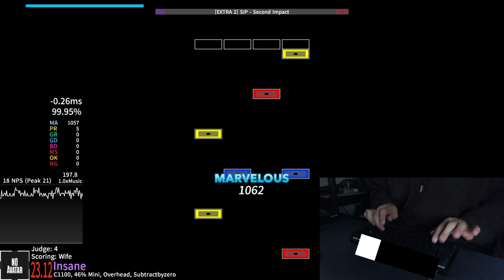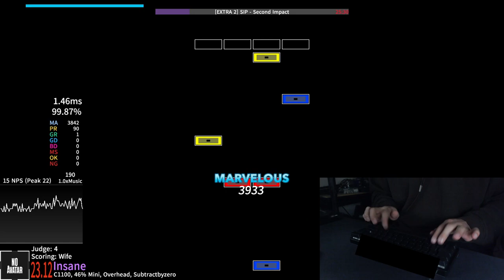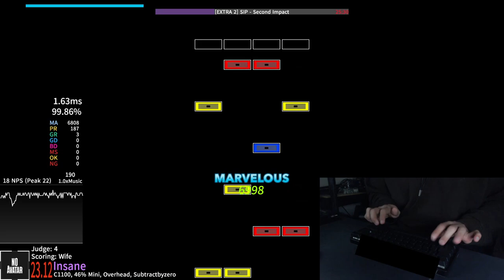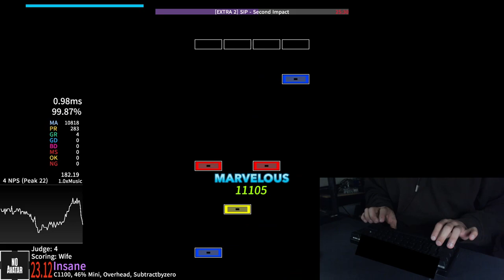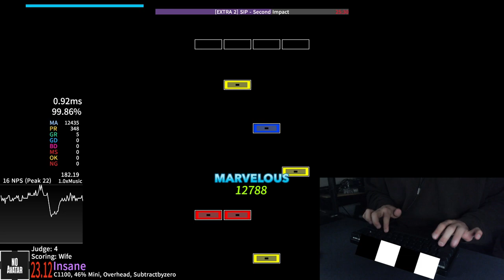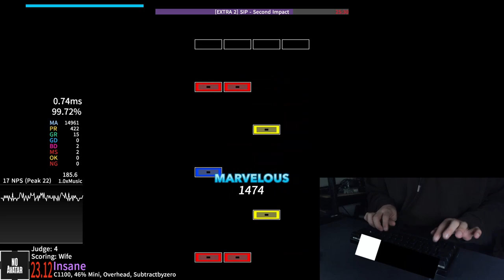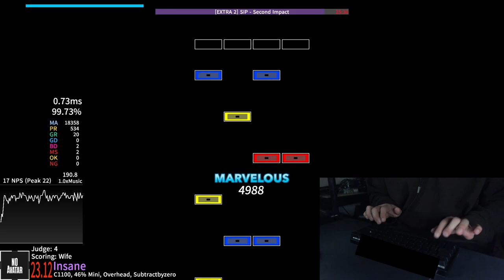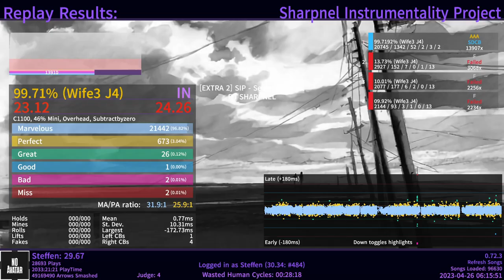SIP - Second Impact (99.71% AAA) [21442-673-26-1-2-2]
obs fucked the sync again
i tried my best to re-time everything
moved scrollspeed from C1120 to C1100
the fist cb (16:28) almost killed the score, as i could not get back in
quick finger wipe (21:13)
good MA, so still worth an AAA even with 5 cbs :)
it's hard to stay focused for 25 minutes
first and second impact AAA'ed only the third one left